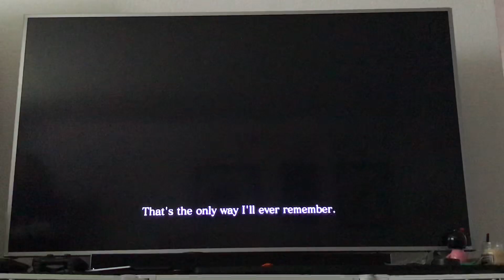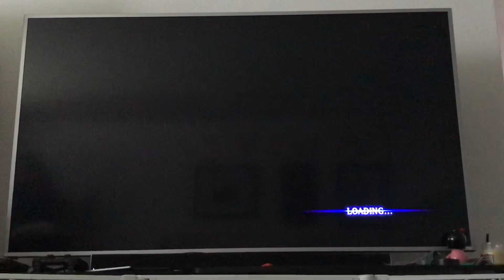2023-04-22 (Resident Evil 6 with Toan) Chris Part 1